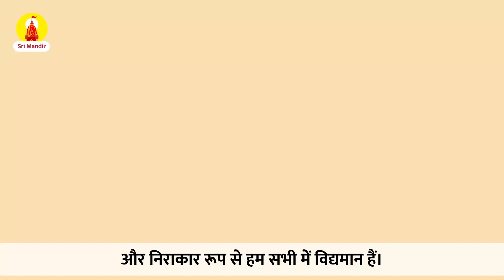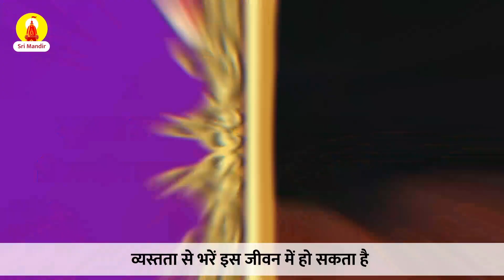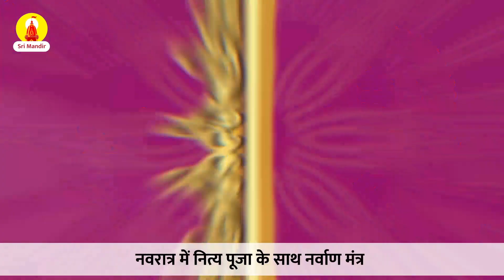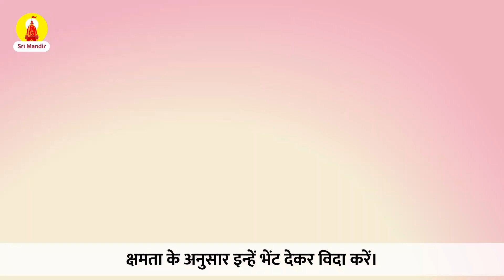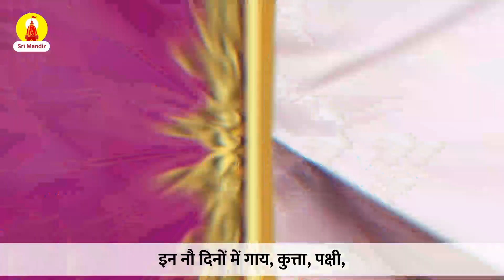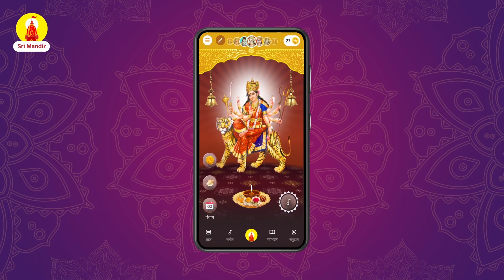नवरात्रि में माता को प्रसन्न करने के 9 उपाय | Navratri 2022 | नवरात्रि के 9 खास उपाय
अश्विन मास के शुक्ल पक्ष की प्रतिपदा से 9 दिन की नवरात्रि शुरू होती हैं। इस साल 26 सितंबर से शारदीय नवरात्रि शुरू हो रही हैं। अश्विन माह की नवरात्रि को शारदीय नवरात्रि कहते हैं। इस साल मां दुर्गा का आगमन हाथी की सवारी पर हो रहा है। मां दुर्गा 9 दिनों तक अपने भक्तों के बीच रहती हैं और अगले दिन यानि दशमी पर प्रस्थान करती हैं।

नवरात्रि के 9 दिन माता रानी को करें प्रसन्न इन उपायों से बढ़ेगी घर में सुख समृद्धि दूर होंगे सभी कष्ट
9 उपाय नवरात्रि में माता को प्रसन्न करने के लिये | मां का भोग
Navratri 2022 | नवरात्रि | नवरात्रि के 9 खास उपाय | माँ दुर्गा को प्रसन्न करने के उपाय

Shardiya Navratri 2022 | शारदीय नवरात्रि पर इस बार 'हाथी ' पर सवार होकर आएंगी माता, जानें कब से आरंभ हो रहा है 'नवरात्रि' का पर्व |  इस बार मां दुर्गा की सवारी क्यों है शुभ, क्या है संकेत? | इस बार हाथी पर सवार होकर आएंगी मां दुर्गा |
Navratri 2022 Mantra: Muhurat, worship method and rules for Ghatasthapana on Sharadiya Navratri 2022 | शारदीय नवरात्रि 2022 पर घटस्थापना का शुभ मुहूर्त, पूजा विधि और नियम Navratri 2022 | Navaratri 2022 | Navaratri Puja | Navaratri | Navratri 2022 Mantra: Muhurat, worship method and rules for Ghatasthapana on Sharadiya Navratri 2022 | Navaratri 2022 | Navaratri Puja | Durga Pujo | Navarathri 2022 | Navaratri Special
Shardiya Navratri 2022: This time Maa Durga will come riding on an elephant | Navratri 2022 Mantra: शारदीय नवरात्रि 2022 पर घटस्थापना का मुहूर्त, पूजा विधि और नियम | शारदीय नवरात्र पूजा विधि, अश्विन नवरात्रि पूजा विधि, नवरात्र प्रथम दिन की पूजा कैसे करें, नवरात्र के प्रथम दिन माता की स्थापना, नवरात्रि में चौकी कैसे लगाएं, ज्वारे कैसे बोएं, daily हवन कैसे करें, नवरात्र पहले दिन की पूजा, Shardiya Navratri Kab Hai, Ashtmi kab hai, नवमी कब है, Durga Puja 2022, नवरात्र कब है, Navratri date, Shardiya Navratri 2022 Date, Muhurat, कब से शुरू हो रही है शारदीय नवरात्रि, जानें घटस्थापना की तिथि और शुभ मुहूर्त